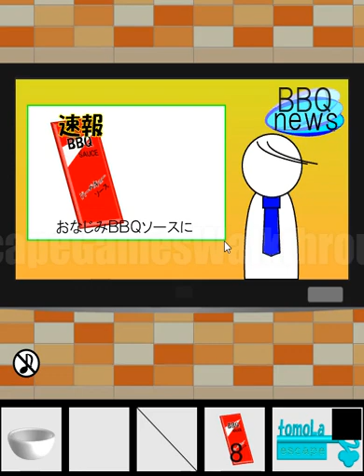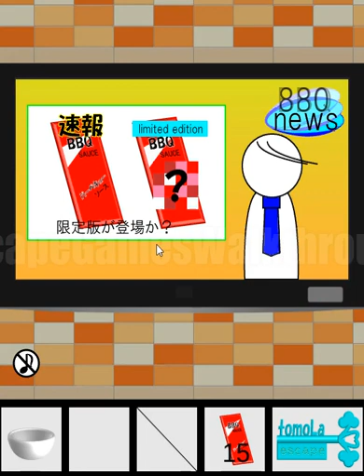Escape Challenge 96 Room with BBQ sauce Walkthrough [TomoLaSiDo]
脱出に挑戦！　#96　BBQソースのある部屋